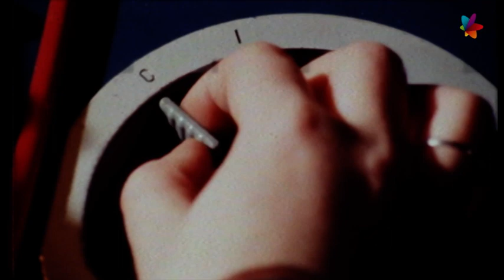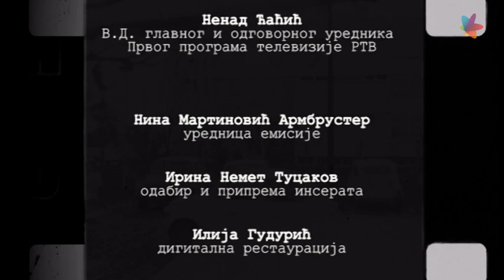TV šifonjer 11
U emisijama TV šifonjer koristimo digitalizovane snimke sa filmskih traka snimanih krajem XX veka u Televiziji Novi Sad. Jedanaesta emisija govori o kudeljarama i kudeljarskom zanatu.